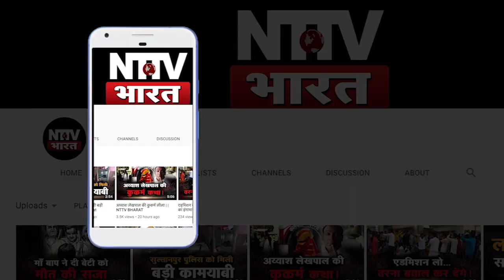अब किताब चोरी में फंसे आजम खान, योगी सरकार भेजेगी जेल! | NTTV BHARAT